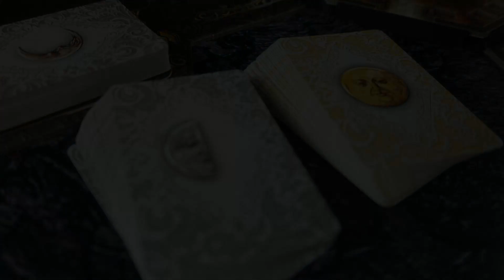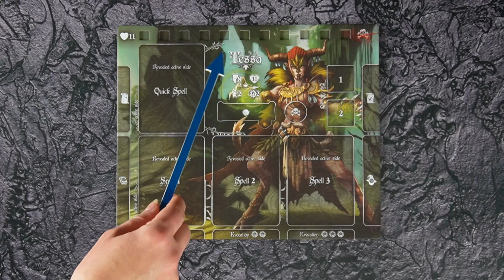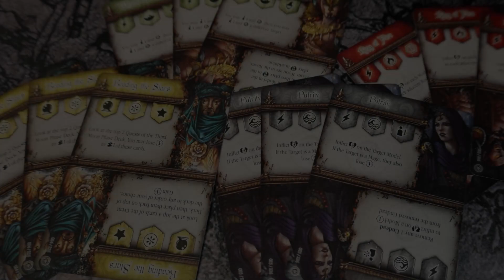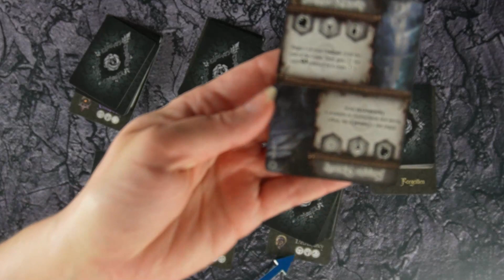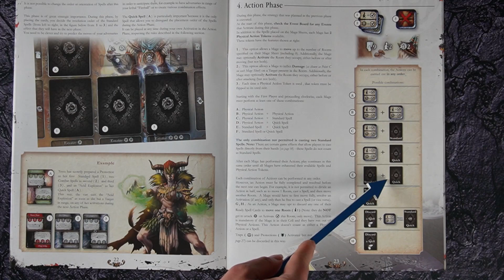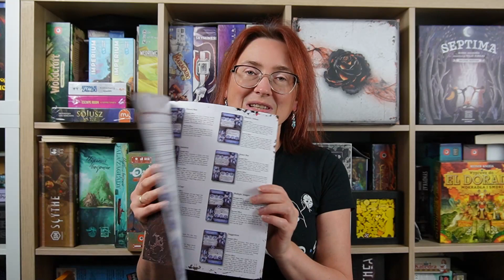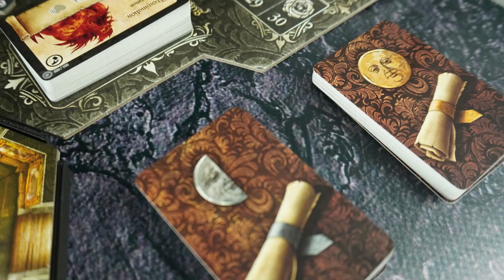BLACK ROSE WARS - ameri czy euro? | Ludus Magnus Studio | Czacha Games | [RECENZJA]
Coraz trudniej jest nakreślić grubą linię dzielącą gry typu ameri i euro. Blac Rose Wars to bardzo udane połączenie obu gatunków. Jeżeli jesteście ciekawi jak wygląda zarys zasad i jakie są wrażenia Moniki, zapraszamy do obejrzenia naszej recenzji.

00:00:05 Wstęp
00:01:22 Skrót zasad
00:08:58 Podsumowanie